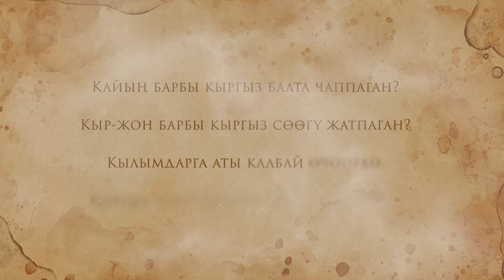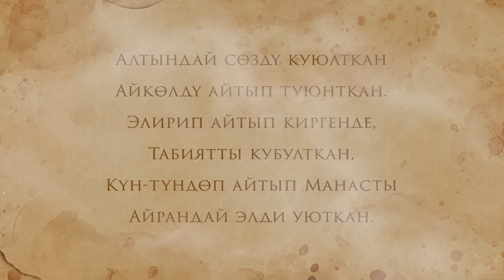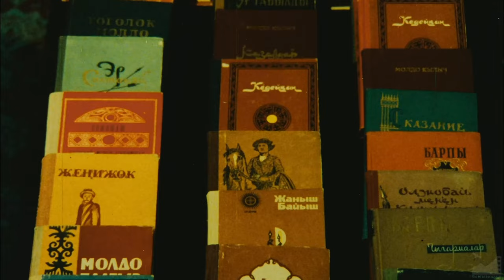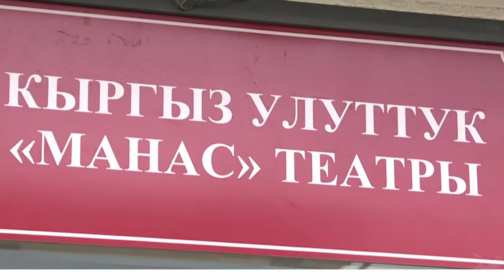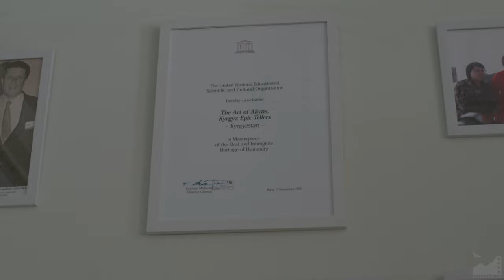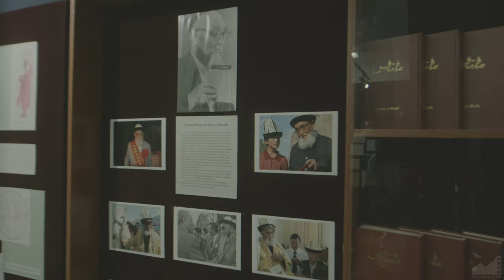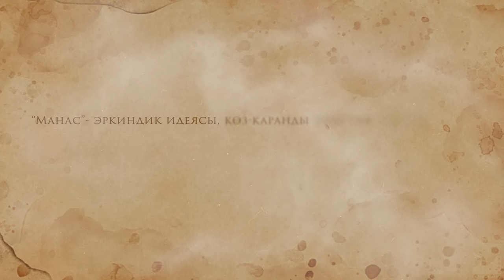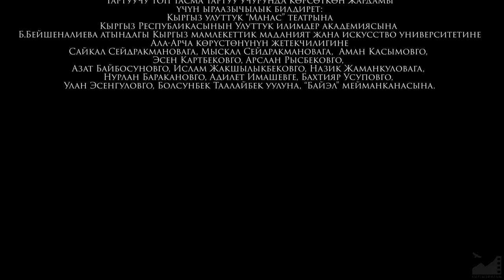Д/ф "Манасчылык. Улуттук нарк" (2023) реж. Токтобек Үсөнов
Д/Ф "МАНАСЧЫЛЫК. УЛУТТУК НАРК (2023)

Сценарийдин автору жана режиссёр: Токтобек Үсөнов
Оператор: Бекзат Туратбек уулу
Сүрөтчү: Эрлан Өмүрбеков
Композитор: Максат Сабырбек уулу
Үн режиссёр: Асель Разакулова
Үн оператору: Айдай Разакулова
Монтаждаган жана түс берген: Жандос Джолдошов
Башкы редактор: Назым Мендебаиров
Редактор: Жыпара Исабаева

Башкы кеңешчилер:
Абдылдажан Акматалиев, Самат Көчөрбаев
Тасманын директору: Айдай Аскарова
Улук администратор: Айдана Абибиллаева
Администратор: Зарина Карабашева
Гример: Азирек Тыналиева
Реквизиттер боюнча агент: Кутман Джаналиев
Джон операторлору: Талгат Арыкбаев, Данияр Арзыматов
Оператордун жардамчысы: Атаке Сарыкеев
Режиссёрдун жардамчылары: Рупия Абилда, Зарина Карабашева
Камерваген: Нургазы Каниметов
Айдоочулар: Урмат Абидев, Ислам Уланбек уулу
Эсепчи: Назгүл Увалиева
Текстти окуган: Орозбек Мусакеев